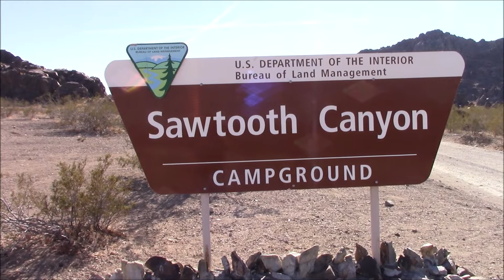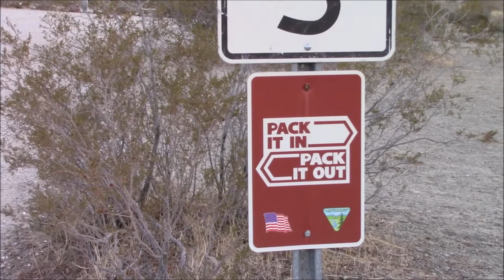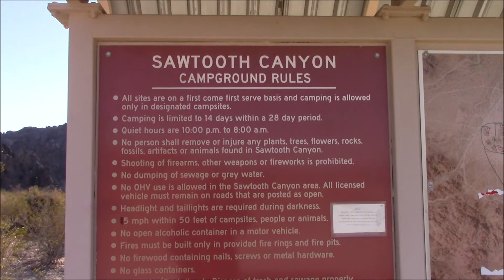Sawtooth Canyon CA free camping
Bureau of Land Management campround. GPS: 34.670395, -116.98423